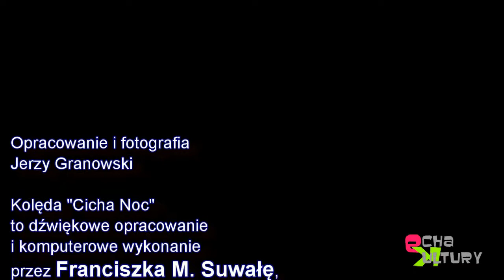MHK -'Boże Narodzenie w twórczości Michała Klisia' - Finisaż- Red. J.Granowski 23012019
W dniu 23 stycznia 2019 roku w Oddziale Grafiki im. Pawła Stellera Muzeum Historii Katowic odbył się finisaż wystawy „Boże Narodzenie w grafikach Michała Klisia”. Na zaproszenie Ewy Alicji Liszki finisaż zaszczyciły krakowskie artystki: Barbara Ostafin – mezzosopran oraz Anna Szyniarska – fortepian. Panie wystąpiły z bogatym repertuarem polskich kolęd i pastorałek. Świąteczny nastrój wieczoru zakończony został dyskusją z udziałem wszystkich uczestników, którzy wcześniej zwiedzili wystawę Michała Klisia.
Ze względu na to, że nie było odpowiednich warunków rejestracji występu, w fotorelacji wykorzystano komputerowe nagranie kolędy „Cicha Noc” przez Franciszka M. Suwałę.
Materiał w całości opracował red. Jerzy Granowski.